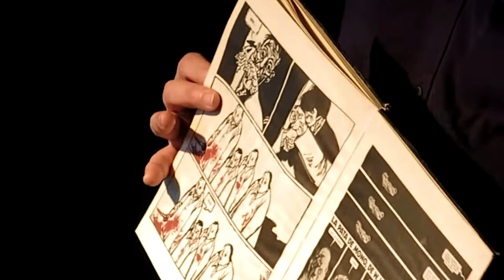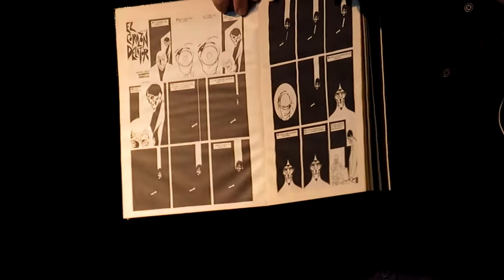Centenario de Alberto Breccia y experiencia de trabajo en Perramus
Conferencia de Juan Sasturain en la feria del libro de Corrientes durante el sábado 13 de julio del 2019